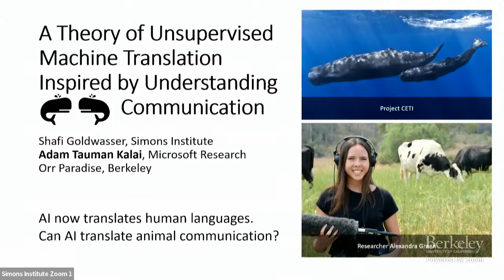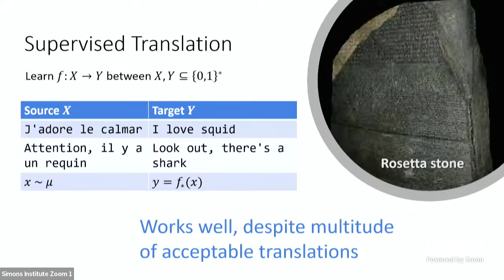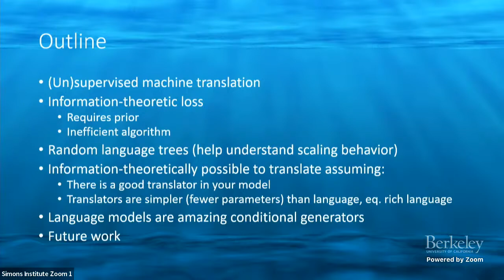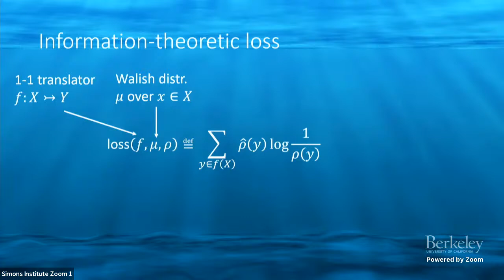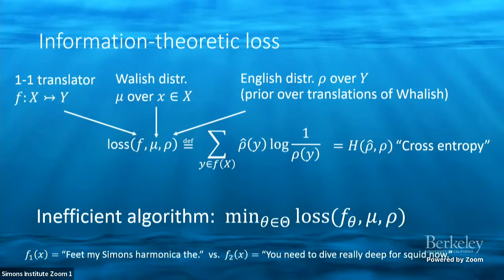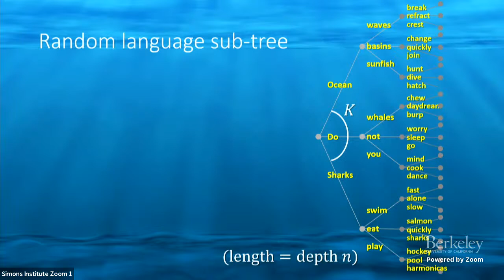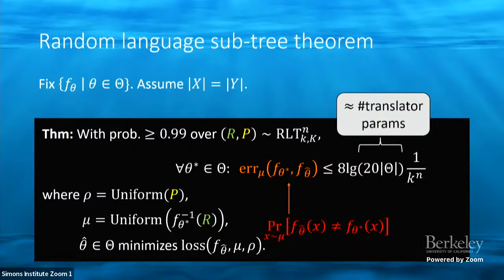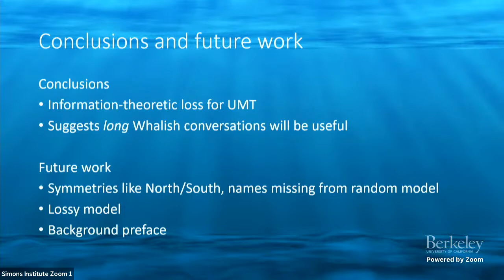A Theory of Unsupervised Machine Translation with Application to Understanding Whale Communication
Adam Kalai (Microsoft Research)
Simons Institute 10th Anniversary Symposium